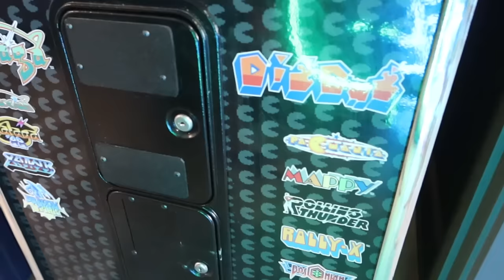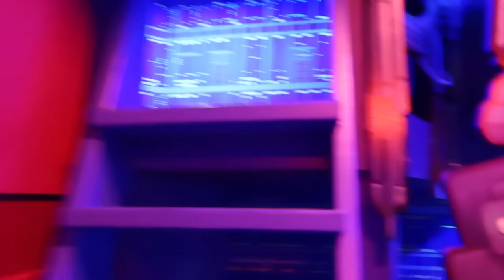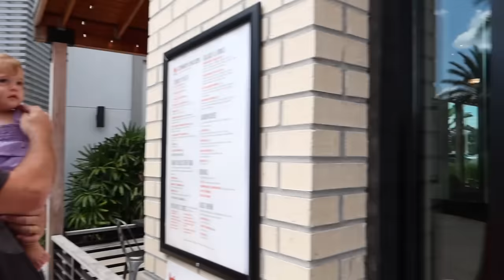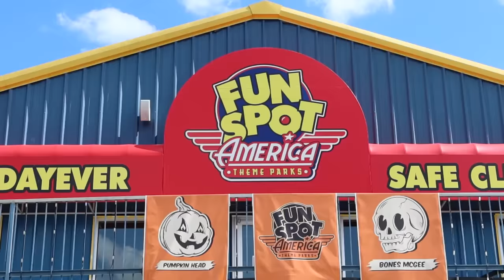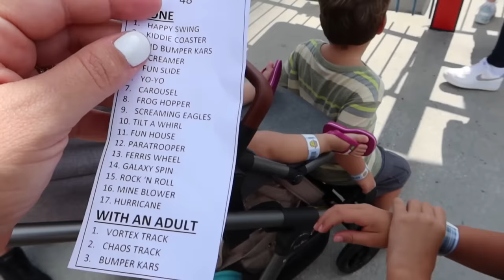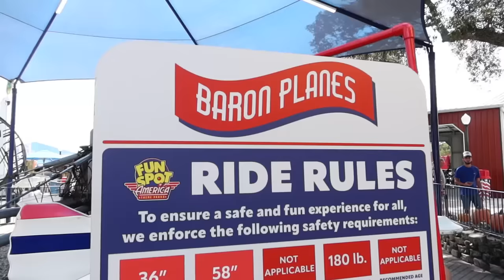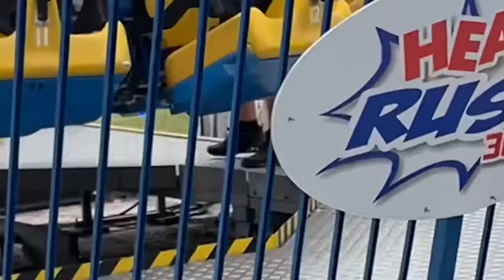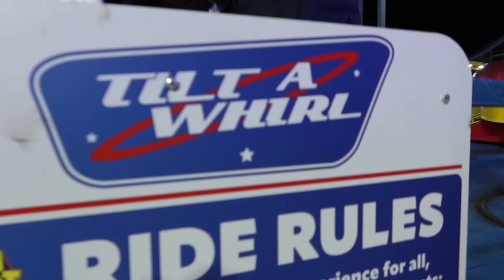MÃE DE 4 FILHOS SALTA DE 100 metros - SKYCOASTER ORLANDO FUN SPOT !! - FLÁVIA CALINA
Hoje continuamos nossas mini férias a convite do @ExperienceKissimmee aqui na Flórida e o passeio de hoje foi mais do que especial! Fomos no Fun Spot Theme Park e nos divertimos MUITO!! Também saltei do Skycoaster e foi muito muito divertido! Fiquei com muito medo no começo, mas depois chorei de emoção por ter encarado e superado meu medo.

Espero que se divirtam com a gente ❤️🙏🏻

Vídeo do tour da casa: CASA COM 9 QUARTOS E QUARTO DAS GALÁXIAS- FLAVIA CALINA